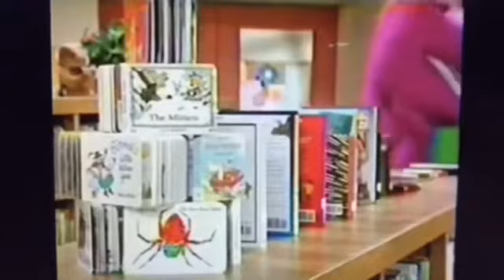Barney - Huge Flea Market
Here’s Barney Episode #61

I’ll Make Episode #62 Next

Air Date: Tuesday April 12, 2022